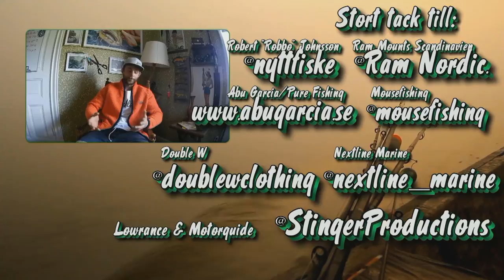Ryskens Tackelsnack #9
Suncity Predator Show, behöver man verkligen säga mer?